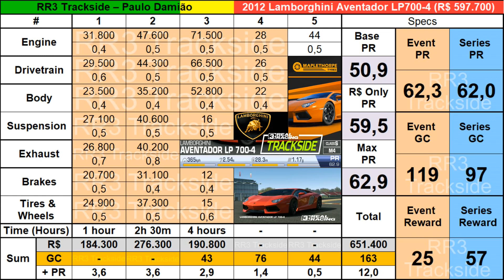LTS Lamborghini Aventador LP 700-4 all information with Paulo